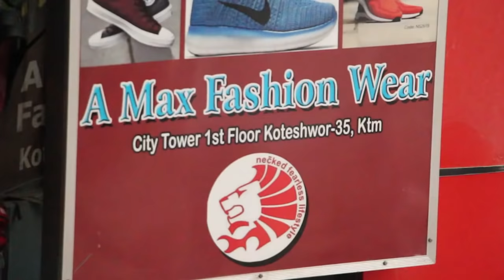ढिलो बिहे गरेकोमा कुनै गुनासो छैन : बरिष्ठ कलाकार मिथिला शर्मा | MITHILA SHARMA | AAMA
Guest - Mithila Sharma
Camera - Shalikram Neupane